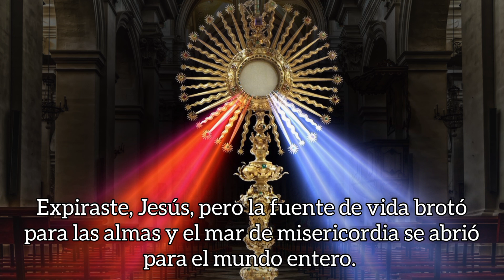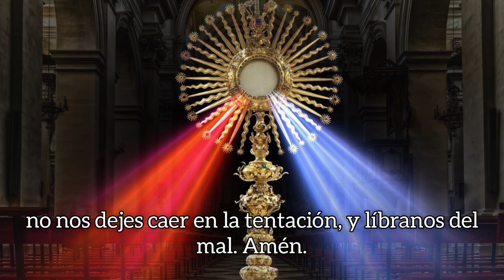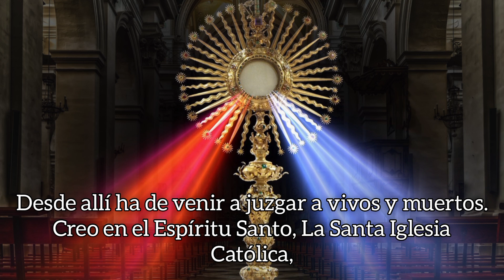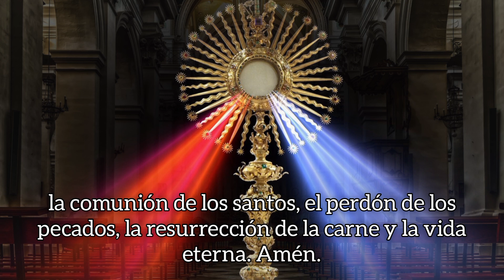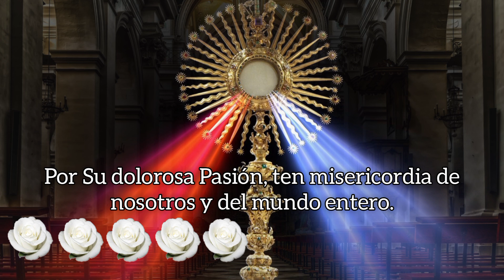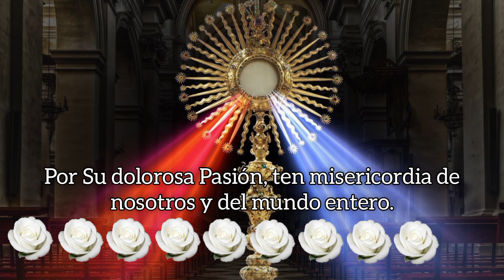CORONILLA DE LA DIVINA MISERICORDIA, SÁBADO 27 DE MAYO 2023